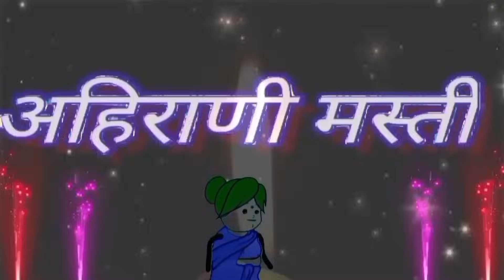आक्कानी खाद शेवटल आंबानजीव🤣ahirani cartoon comedy video😄khandeshi tadka😍 ahirani tadka😅cartoon work😉